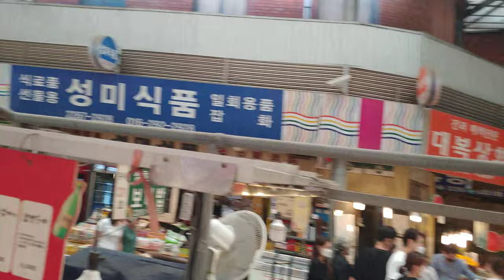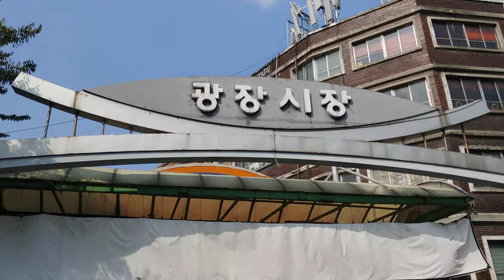SEOUL CITY & GWANGJANG MARKET WALK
* Shooting Equipment : LG Q9 ONE